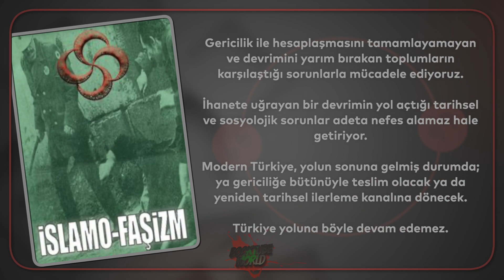İslamo Faşizm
Gericilik ile hesaplaşmasını tamamlayamayan ve devrimini yarım bırakan toplumların karşılaştığı sorunlarla mücadele ediyoruz.

İhanete uğrayan bir devrimin yol açtığı tarihsel ve sosyolojik sorunlar adeta nefes alamaz hale getiriyor.

Modern Türkiye, yolun sonuna gelmiş durumda; ya gericiliğe bütünüyle teslim olacak ya da yeniden tarihsel ilerleme kanalına dönecek.

Türkiye yoluna böyle devam edemez.